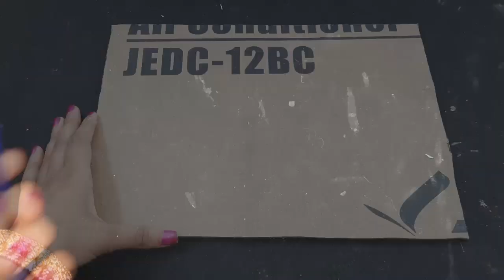2 BEAUTIFUL HANDMADE WALL HANGING OUT OF PLASTIC BOTTLE CAPS & SPOON | DECORATION IDEAS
2 BEAUTIFUL HANDMADE CRAFTING OUT OF PLASTIC BOTTLE CAPS & SPOON | DECORATION IDEAS